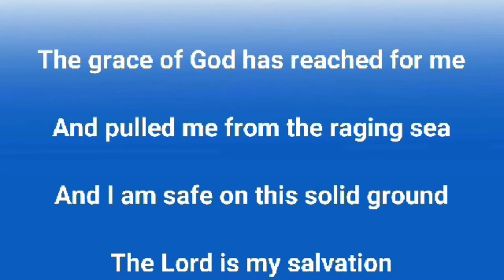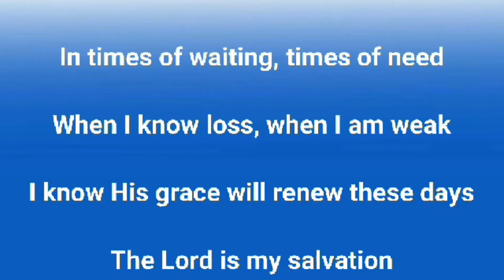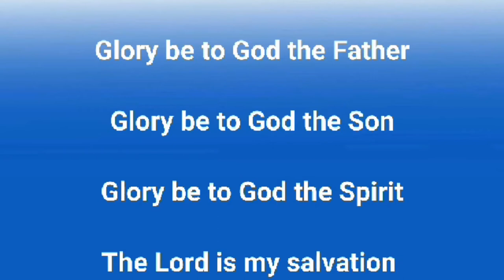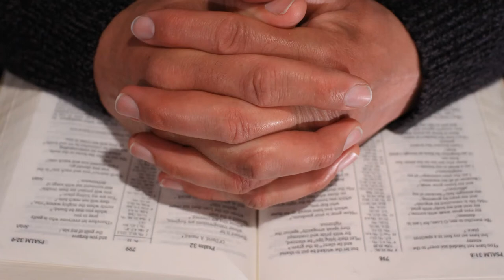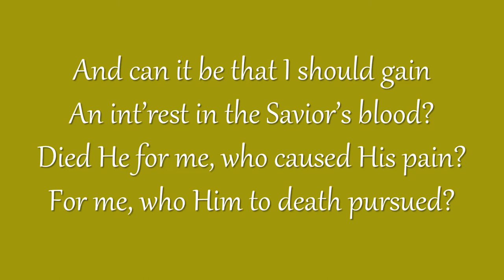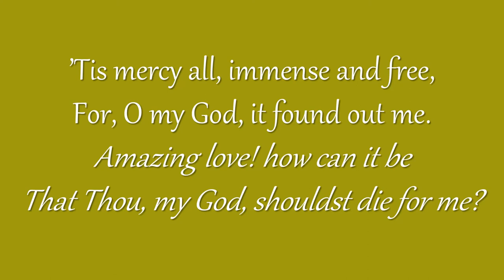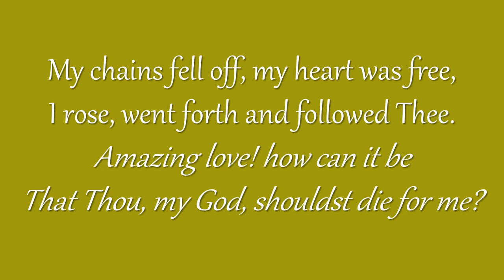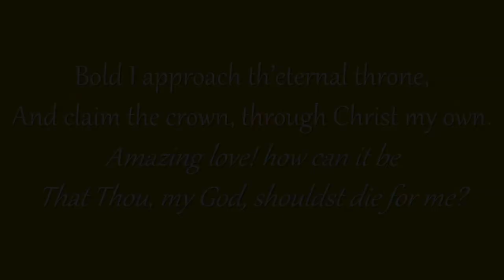Web Talk For 18/04/21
Hymns
The Lord is my Salvation - Taken from Getty Music
And can it be - traditional hymn in the publc domain